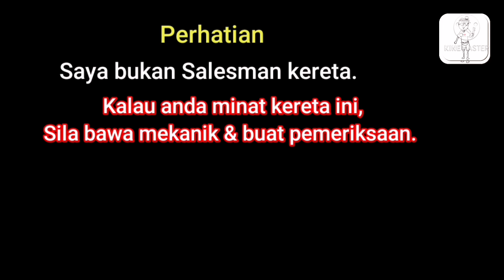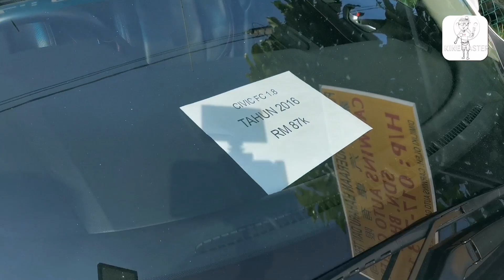Survey Kereta Terpakai di JOHOR.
Call Welson 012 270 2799
Carwins Auto Gallery
Jalan Skudai, JB.

Toyota Harrier 3.0
Ford RANGER
Suzuki SWIFT
Toyota Alphard
Toyota Vellfire
Toyota Innova
Nissan Grand Livina
Honda BRV
Nissan X Trail impul